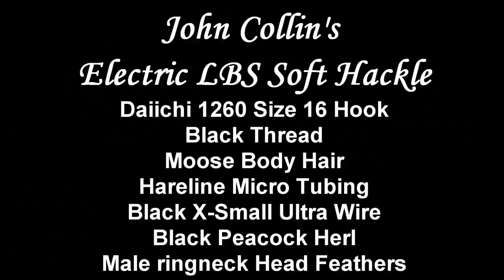John Collins, Electric Little Black Stone, Holsinger's Fly Shop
John Collins joins us this time from the Fly Fishing and Wingshooting Expo and shows us one of his favorite soft hackle patterns for spring.  The Little Black Stone is a common fly here in my area with a fairly long hatch time once the weather breaks.  Some people watch for the crocus' to start popping up through the ground as their first sign of spring.  For me I watch for the Little Black Stones.

John Created this fly in his style of tying using ultra wire inside a piece of stretch tubing.  Another great thing about this pattern is it allows you to use up the head feathers on that ringneck skin you have laying around and thought you had no use for.

If you're a soft hackle guy this fly should be part of your early spring fly box.  Give it a try and go to our website to find the materials needed to tie this pattern.  -Shawn